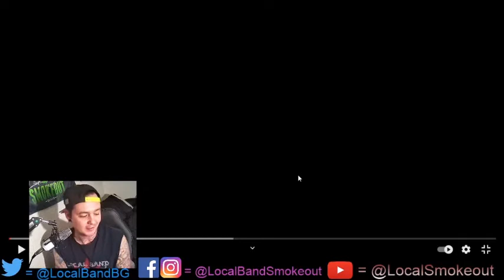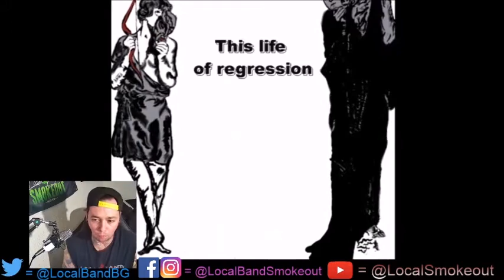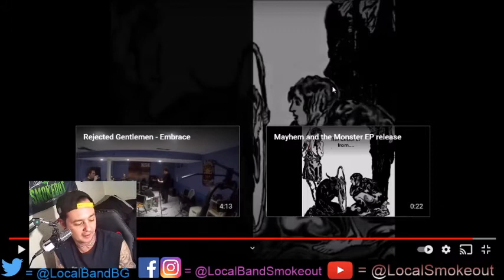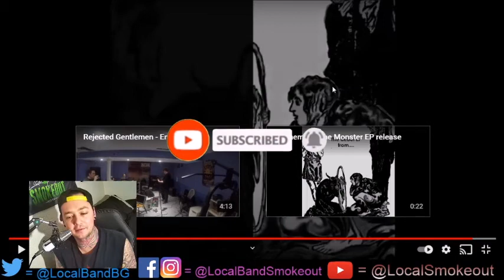Rejected Gentlemen - The Moment - Stoner Dude Reacts